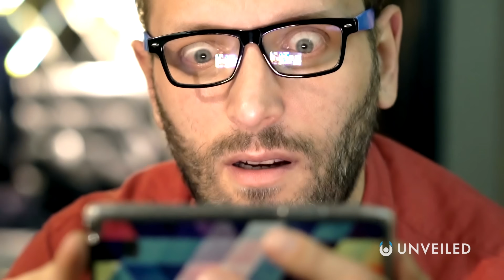If Parallel Universes Are Proven, What Would Happen To Us? | Unveiled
What if there are other worlds out there?? Join us... and find out!

In this video, Unveiled takes a closer look at what would happen if parallel universes were ever PROVEN to exist!